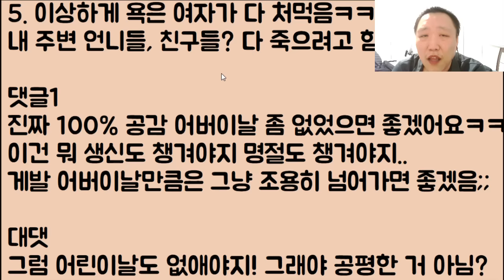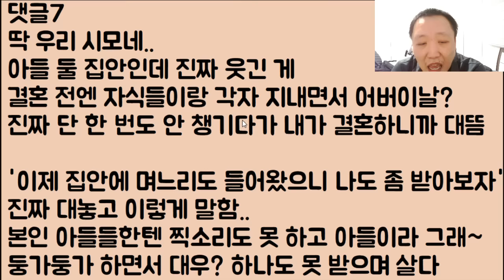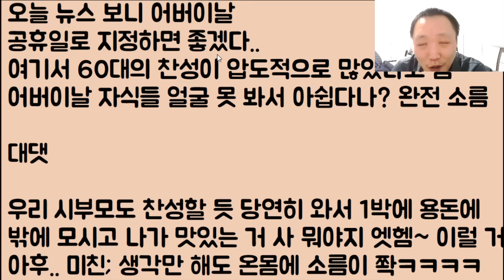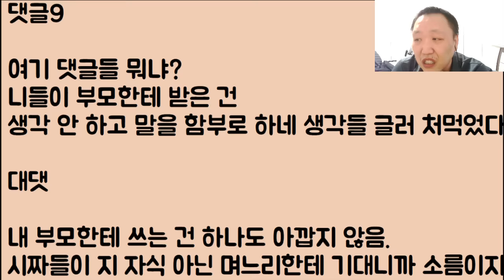[푸핰ㅋㅋ🤪🤪] 며느리가 호구냐? 만만해? 아니 뭔 효도를 하래 자꾸? 할매가 낳은 아들 있잖아 아들!!! 어버이는 개뿔ㅋㅋㅋㅋ